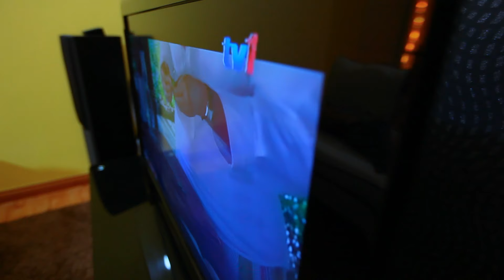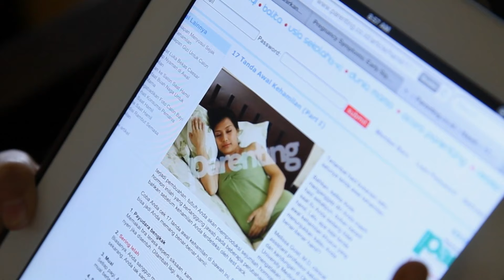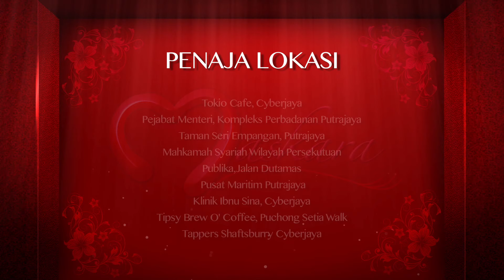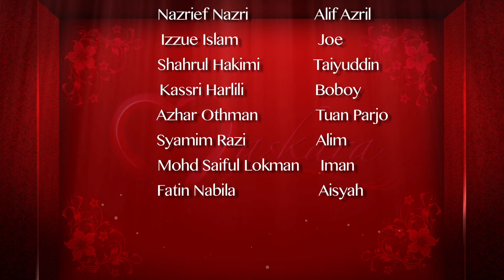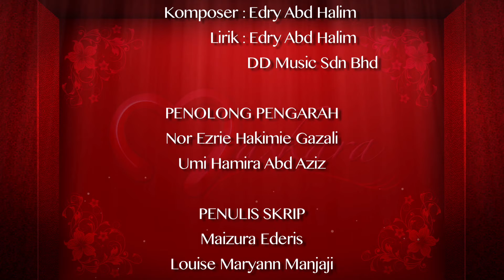Maskara - Episod 06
Sinopsis Maskara :

Maskara bergenre dramedi, mengisahkan kehidupan Liza, Sue, Hani dan Lynn yang tinggal di sebuah kawasan perumahan moden di pinggir bandar. Empat sekawan yang berbeza watak tapi saling melengkapi dengan cara mereka tersendiri. Ada sahaja isu wanita yang saling berkait antara mereka sehingga adakala persahabatan menjadi pertaruhan.

Penulis: Maizura Ederis, Louise Manjaji, Ainfazrin
Pengarah: Nizam Zakaria
Penerbit: KRU Studios Sdn. Bhd.
Pelakon : Lisa Surihani, Nasha Aziz, Anzalna Nasir, Adrea Abdullah, Sahronizam Noor, Syahrul Ridzwan, Nazrief Nazri & Izzue Islam
Genre: Dramedi /Wanita